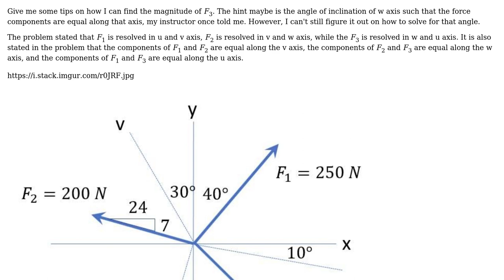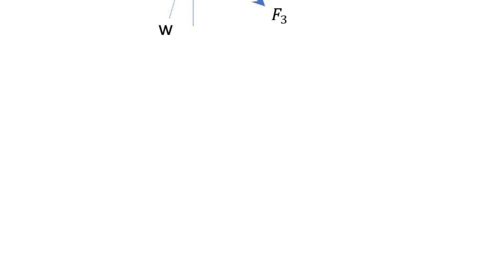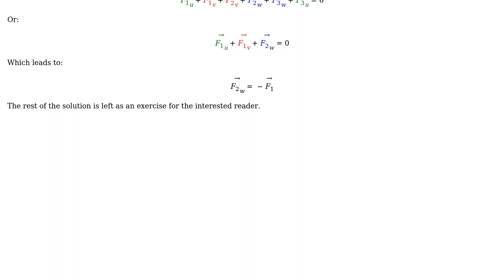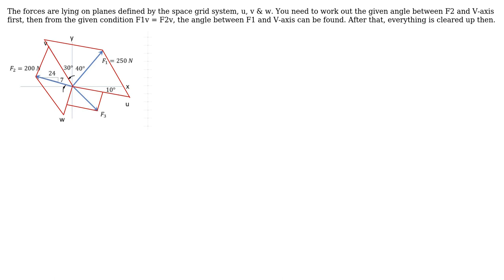Engineering: How to Find the Magnitude of Force and Direction? (2 Solutions!!)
Engineering: How to Find the Magnitude of Force and Direction?

With thanks & praise to God, and with thanks to the many people who have made this project possible! | Content (except music & images) licensed under CC BY-SA | Music | Images & others | With thanks to user Saeed user r13 user Aiden and the Stack Exchange Network Trademarks are property of their respective owners. You are responsible for your own actions.